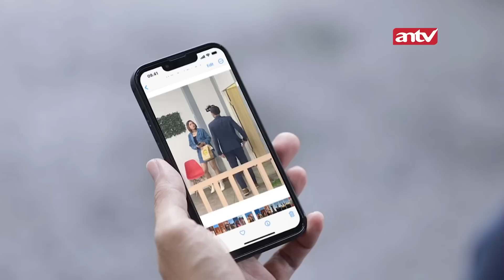Dinda Gak Kuat! Akhirnya Telpon Galvin!! | Suami Pengganti ANTV | Eps 354 (6/7)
Sinopsis Sinetron Suami Pengganti episode 354. Saka berencana pengen beli bunga buat Dinda. Karena merasa sangat bersalah, dan sebagai cara untuk meminta maaf. Tetapi, gak sengaja malah ketemu sama Ariana dan Galvin. Saka yang masih gak bisa Move on malah gak jadi buat beli bunga buat Dinda.

Saksikan Suami Pengganti lebih lengkap!

Kini beragam tayangan kesayangan anda di ANTV bisa disaksikan kapan saja dalam genggaman tangan. ANTV ANTVofficial ANTVKlik ANTVLovers antv suami pengganti trailer suami penggant film suami pengganti antv live streaming suami pengganti antv suami pengganti antv hari ini Laura Theux Rachquel Nesia Rifky Balweel Ben Joshua Gita Virga Indra Brotolaras Icha Nabilah Yogi Tama ariana saka dita dinda celine galvin